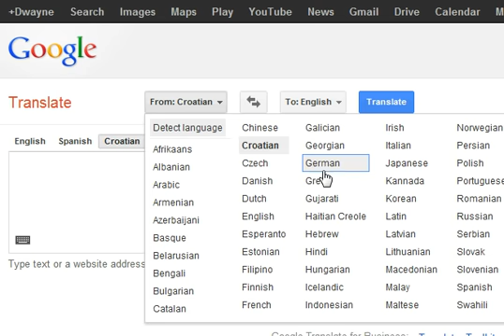Google Translate Beatbox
Copy & paste this and select German!